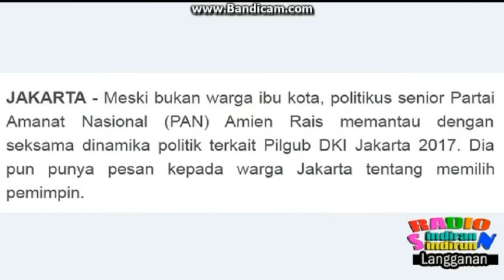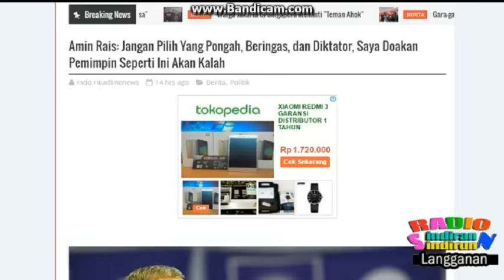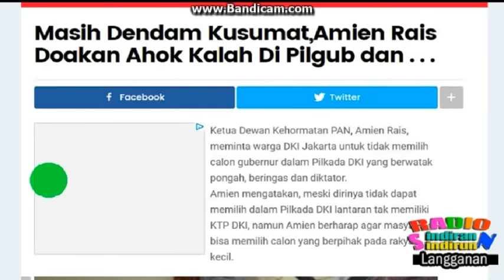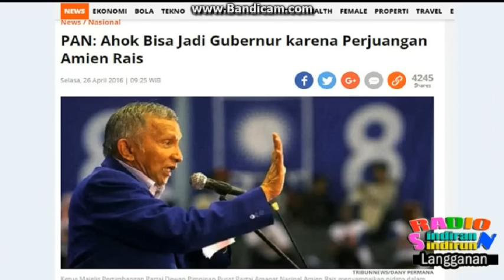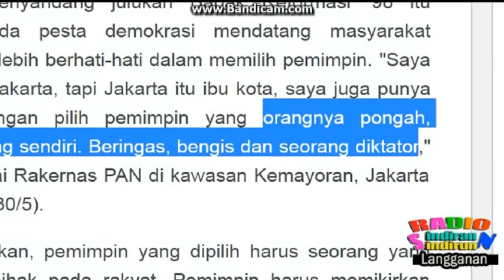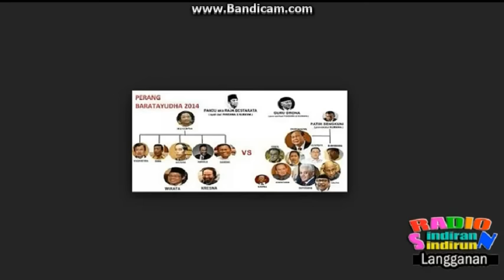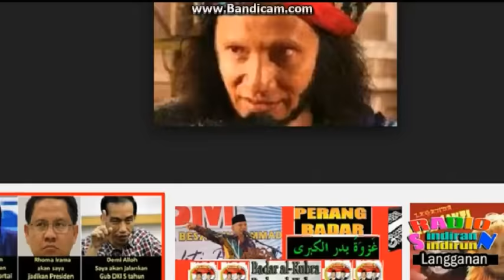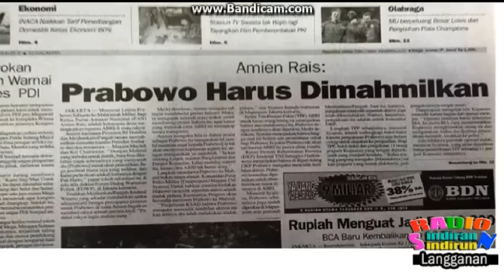MIRIS..... Ahok Di doakan Amin Rais Kalah Di Pilgub DKI 2017